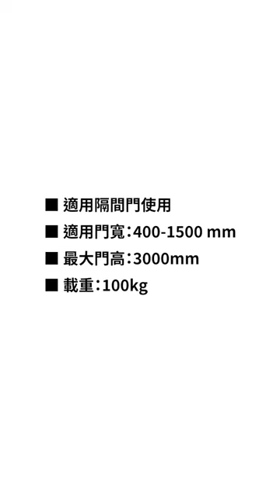義大利VILLES 折門6500 操作影片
義大利VILLES 折門6500

✅ 適用隔間門使用，可單片(360度旋轉)、兩片、三片、四片設計
✅ 折門安裝可偏心或中心設計
✅ 適用木門、鋁框門
✅ 五金不分左、右邊

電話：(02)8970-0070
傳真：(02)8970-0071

新北101展示中心(歡迎預約參觀)：新北市樹林區佳園路三段101巷101號
台中308展示中心(歡迎預約參觀)：台中市潭子區大豐路一段308號